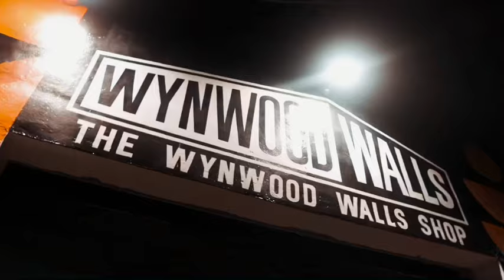Sqweez - Ray Lewis ft Soldier Kidd (Official Music Video)